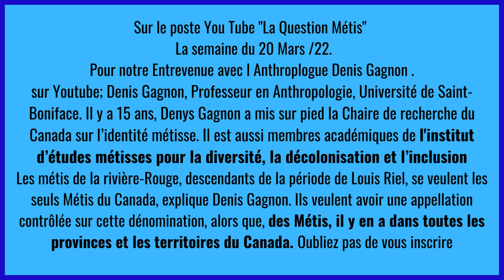Denis Gagnon Professeur, Anthropologie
Suivez-nous la semaine du 20 mars sur  Youtube;Denis Gagnon, Professeur, Anthropologie, Université de Saint-Boniface. Il y a 15 ans, Denys Gagnon a mis sur pied la Chaire de recherche du Canada sur l’identité métisse. Il est aussi membres académiques de  l'institut d’études métisses pour la diversité, la décolonisation et l’inclusion